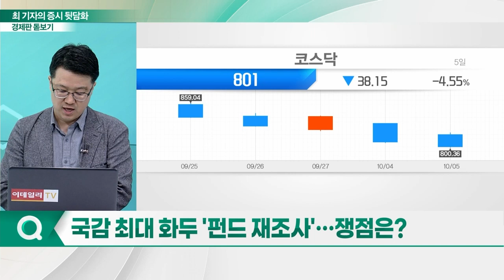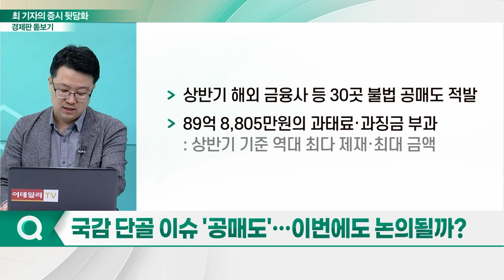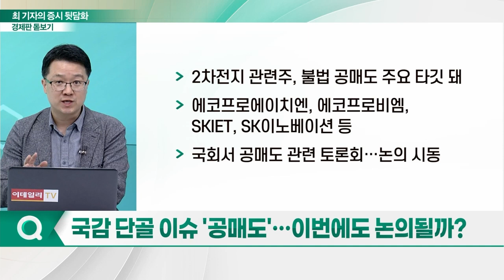주식 투자자 주목... 미리 보는 경제부처 국감_경제판 돋보기 (20231006)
Q. 국감 최대 화두 '펀드 재조사'… 쟁점은?
Q. 특혜성 환매 의혹, 금감원 조사 상황은?
Q. 라임 피해자 고통 여전… 피해 배상은 언제?
Q. 두 차례 역대급 주가 조작, 국감 테이블 오를까?
Q. 불공정행위 대책 '절실'… 현실은?
Q. 국감 단골 이슈 '공매도'… 이번에도 논의될까?